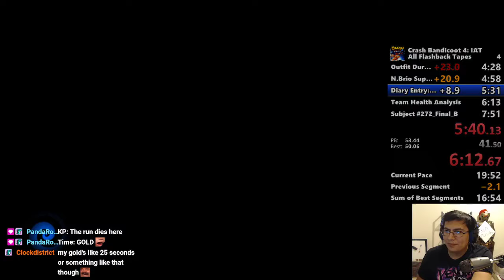Sapphire Tapes Speedrun (18:26)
I've always wanted to do a sapphire tapes speedrun, so now I'm happy I was able to accomplish that. Next goal will be sub 18